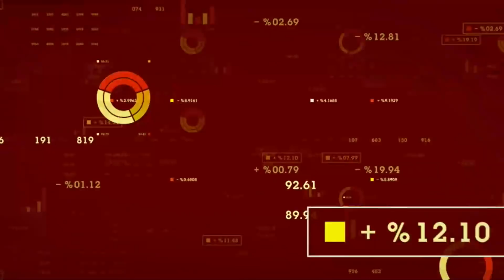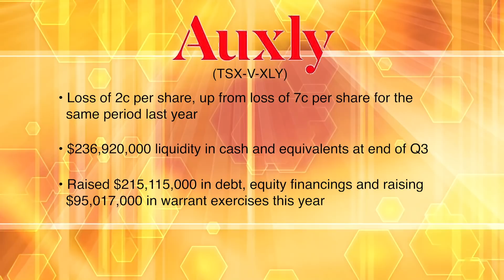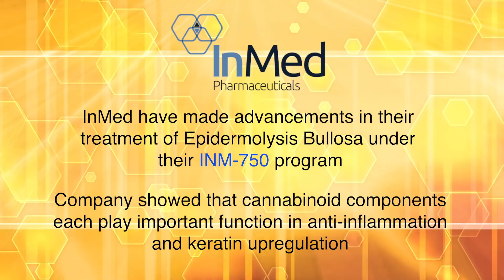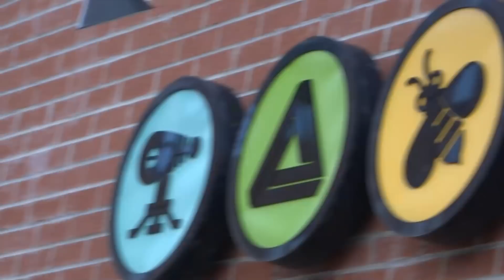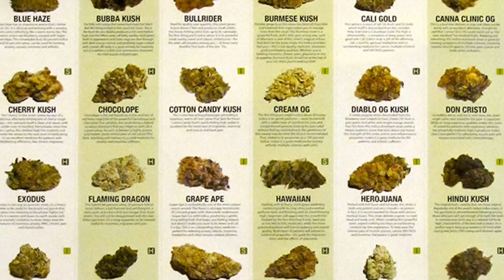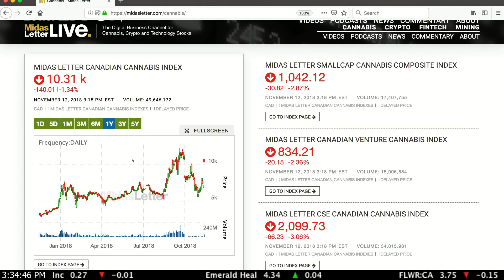Midas Letter RAW 100 Part 1: Burnstown Farms, Macroeconomics & Cannabis Analysis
0:00 - Macroeconomics and Cannabis News and Analysis with James & Ed
-Brad Rogers resigns from CannTrust
-Aurora Cannabis (TSE:ACB) revenue up 260% revenue from same period in 2018; Since Oct. 17 Aurora has launched more than 450 SKUs across cannabis
-Planet 13 Holdings Inc (CSE:PLTH) superstore serving 1300 customs/day; revenue growing at 8%
-Auxly $236,920,000 liquidity in cash; loss of 2 cents/share
-InMed demonstrated that cannabinoids play role in anti-inflammation ; net loss of $2.8M, because of grant of stock options
-Curaleaf gets 15th medical license in Florida; delivery service

9:22 - Midas Letter Senior Writer Ben Smith discusses general market trends, the sell-off in the cannabis space, and potential opportunity for long-term investors with James and Ed.

16:46 - Video: Craft Cannabis: You’ve heard about craft beer, but what about craft cannabis? Sean Cookson has more.

19:49 - Burnstown Farms Founder & CEO Mark Spear talks about the hurdles to licensing the company’s 10 acre outdoor growing facility in Ontario and shares his thoughts on the potential success of craft growers and producers in the crowded Canadian cannabis space.

29:37 - Macroeconomics and Cannabis Analysis with James & Ed
-ML indexes: down 1-3$
-recovery beginning in the large cap